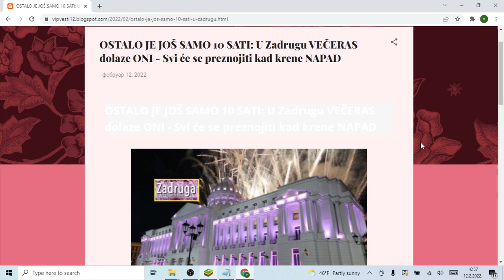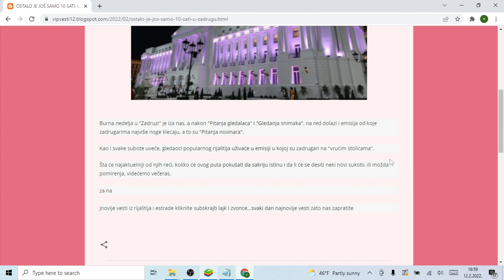OSTALO JE JOŠ SAMO 10 SATI U Zadrugu VEČERAS dolaze ONI Svi će se preznojiti kad krene NAPAD